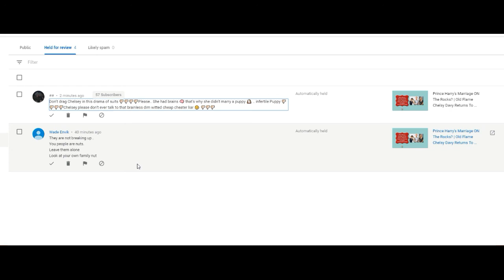Are These YouTube Accounts Meghan Markle Paid Bots?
Are These YouTube Accounts Meghan Markle Paid Bots? Let us take a looksie. :)

Here are a few examples of THESE comments.

Please keep your negativity to yourself. POSITIVITY ONLY!

*FAIR ACT USE
*Everything in this video was located on a PUBLIC DOMAIN
*Open discussions and Opinions- ALL WELCOME